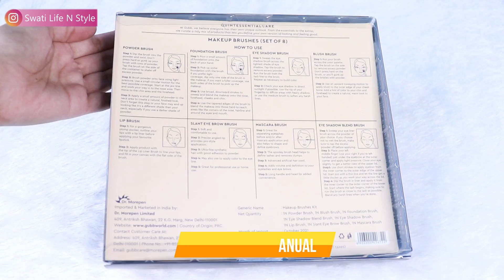The Best Affordable Brush Set from GUBB | Soft Glam Smokey Eye Makeup Look | Only Brushes You Need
Designed and crafted for beginners!

These GUBB makeup brushes are super soft to use and a must have for all the beginners out there!

There's a discount party going on right about now!

Amazon Storefront :

Take care...

Love
XOXO
Swati Chakrabarti